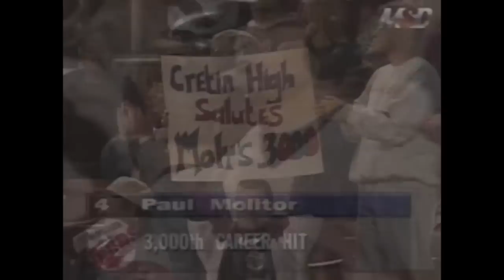Paul Molitor reaches 3,000 hit milestone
9/16/96: Paul Molitor records his 3,000th hit in the Majors